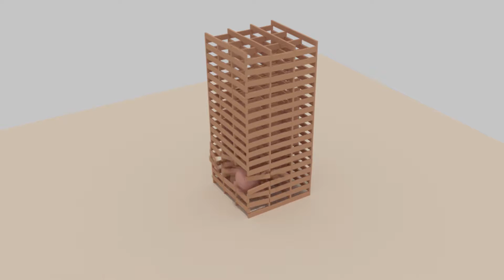KEVA plank building destruction [Blender]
I tried Blender physics for the first time and this happened.

Kygo feat. Conrad Firestone Instrumental